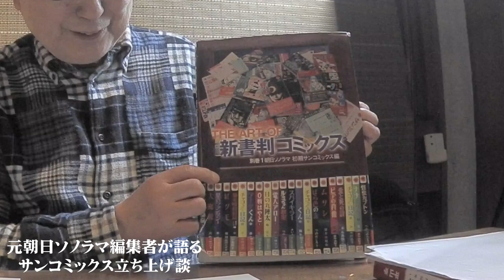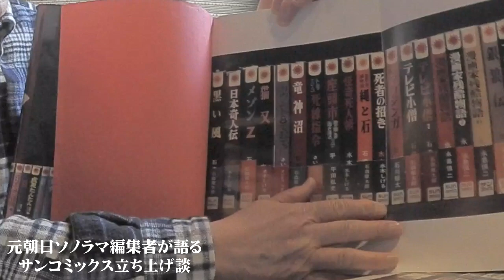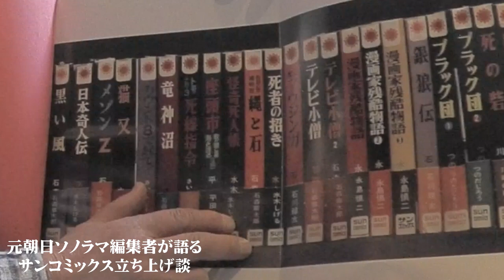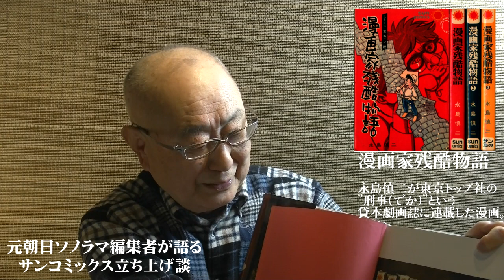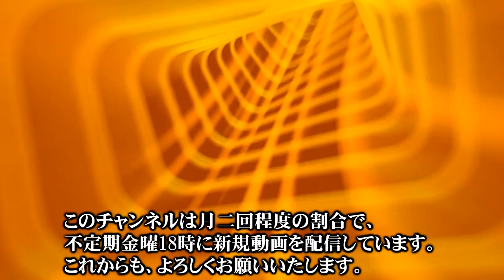原作漫画版 柔道一直線 秘話【平山亨 東映プロデューサー編10】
橋本一郎
元朝日ソノラマ・少年キング・増刊ヤングコミック編集者。
作家・漫画原作者。
現在は、ひじかた憂峰（狩撫麻礼）の後を継ぎ『湯けむりスナイパー』の原作を担当。
最高齢漫画原作のギネス記録を目指す。

ＥＤ映像：Pixabayが提供する3D Animation Production Companyの動画

本編動画・撮影＆編集担当：@showatv